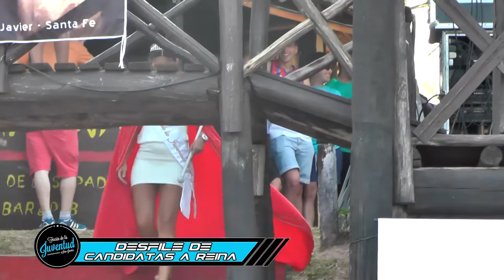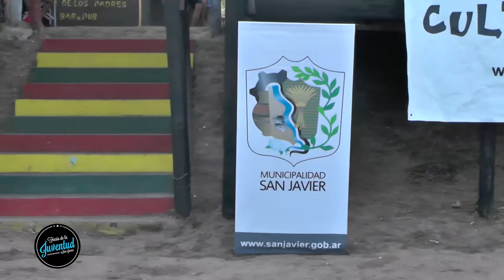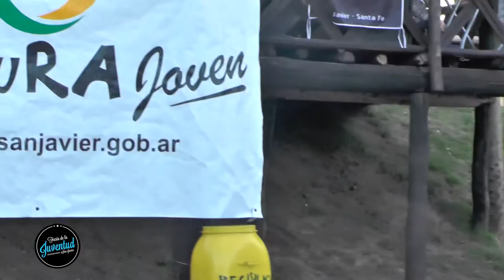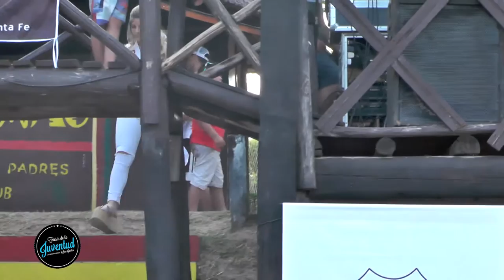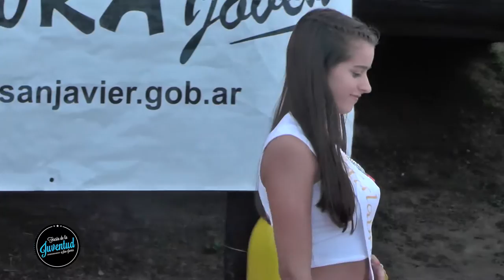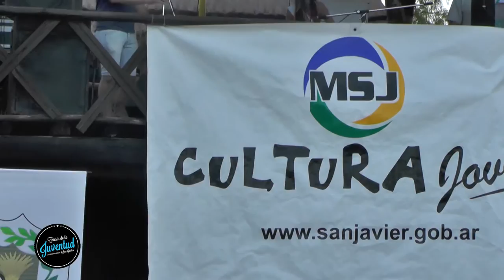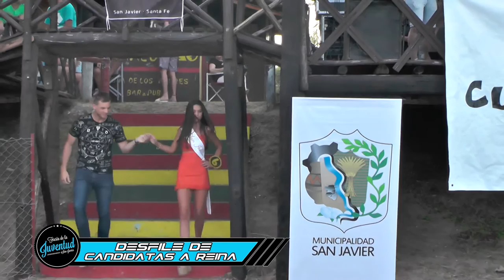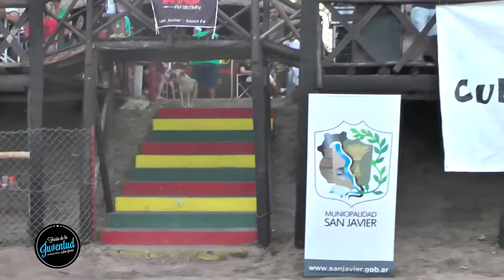DESFILE DE CANDIDATAS A REINA 28 FESTIVAL PROVINCIAL DE LA JUVENTUD